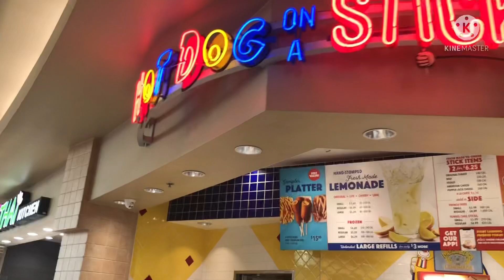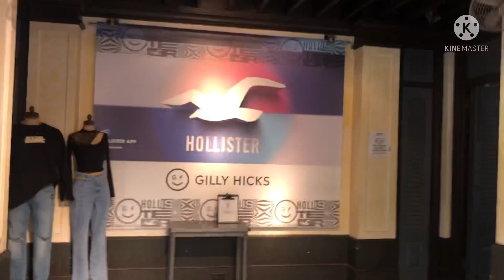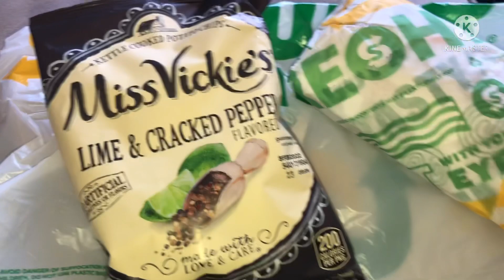LETS ROLL OUT